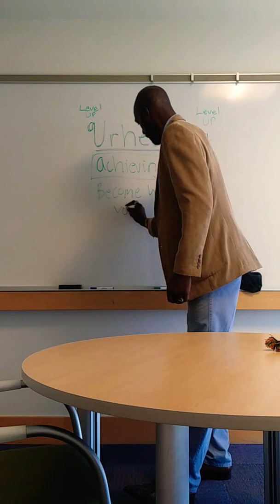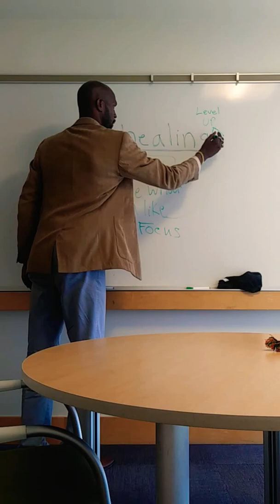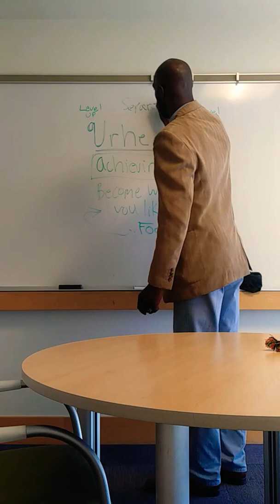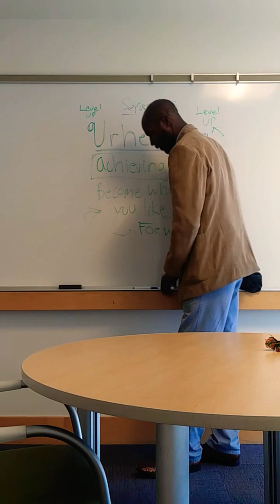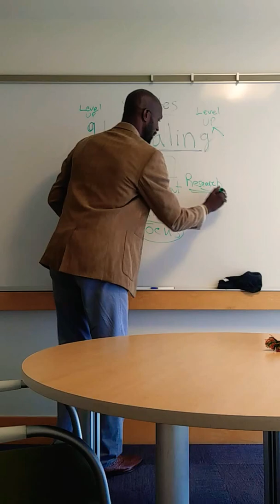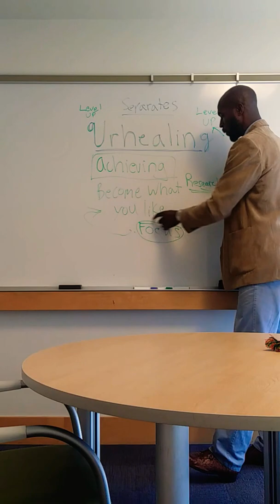"Level up class" How to separate yourself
This level up class is about my experience in becoming the best and how to separate yourself from packs.